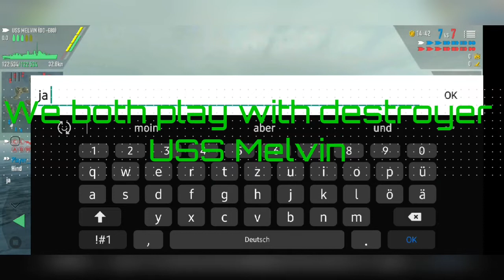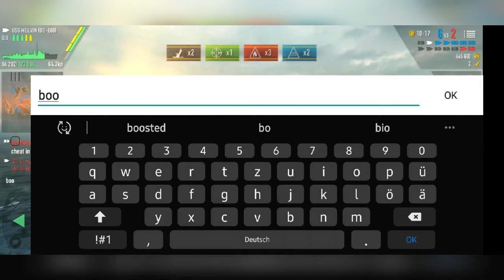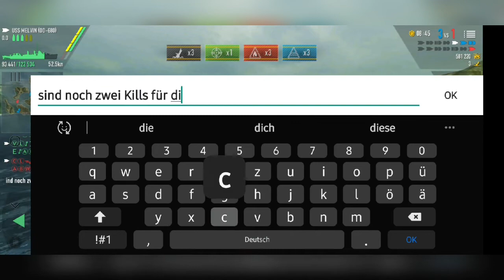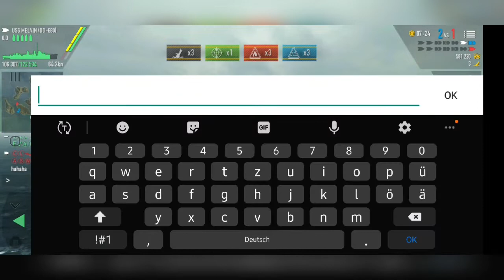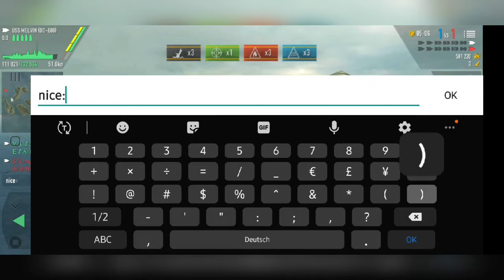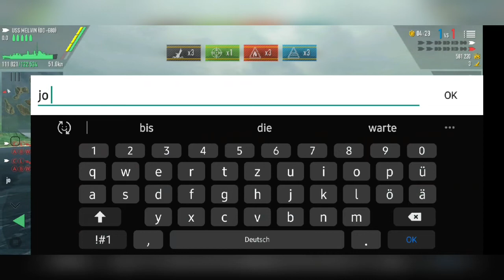《Battle of Warships》Fighting with a friend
This time I play with one of my friends.
We both play with destroyer USS Melvin .

            Most Wonderous battle music
            Live Like Legends/ Ruelle